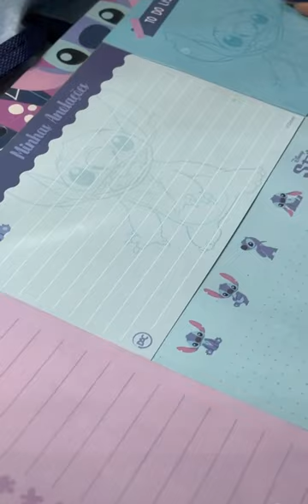Mochila do Stitch lindaaaa